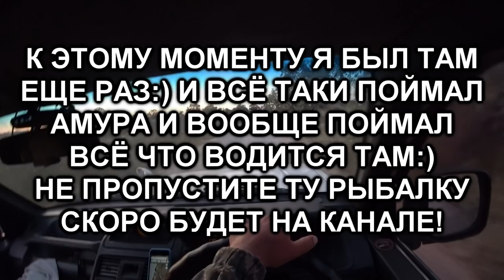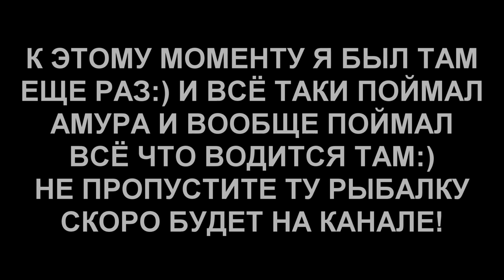ТАК МНОГО РЫБЫ в ОДНОМ МЕСТЕ ПЕРВЫЙ РАЗ ВИЖУ! Рыбалка на донки и поплавок.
Поехал ловить Белого Амура а по итогу ловил Плотву) Амурами и Карпами любовался только через камеру) Но в следующей серии покажу как вернулся туда и поймал все виды рыбы что там водятся за один выезд) Ссылка на первую часть